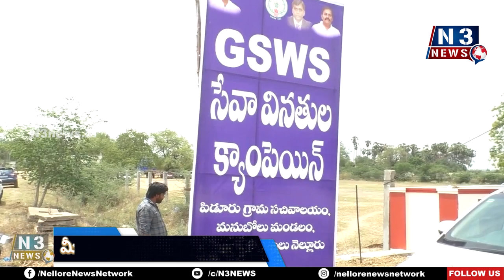ప్ర‌భుత్వ సేవ‌ల‌న్నీ ఒకే చోట‌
పిడూరులో సేవా వినతుల క్యాంపెయిన్
ప‌రిశీలించి సిబ్బందికి సూచ‌న‌లు, అర్హుల‌కు స‌ర్టిఫికేట్లు అంద‌జేత‌
మ‌నుబోలు మండ‌లంలో విస్తృతంగా ప‌ర్య‌టించిన జిల్లా క‌లెక్ట‌ర్ హ‌రినారాయ‌ణ‌న్‌